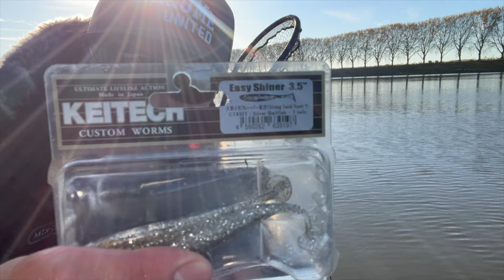Auf Zanderfang in Venlo: mazume und Carmate im Einsatz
Mehr Informationen Zu den Artikeln:

Kleidung

Rutenhalter fürs Auto

Rutenhalter fürs Auto (IF9), ROD HOLDER RS, inno, Carmate

Boot und Zubehör

L-280 U cm Schlauchboot, Boot Angelboot mit Lattenboden von Bengar Serie Lotus

Außenborder

Tackle

Ruten
Westin
W3 VERTICAL JIGGING 2ND

Rollen
Abu Garcia
Revo 2 IKE 20

Schnur
SHIMANO KAIRIKI 0.20mm 17.10kg

Vorfach
CLIMAX Select Fluorocarbon 0.40mm - 11.0kg